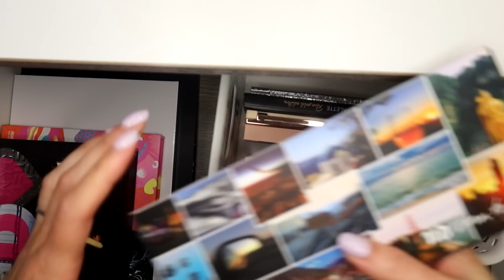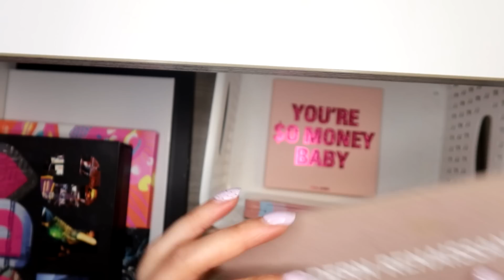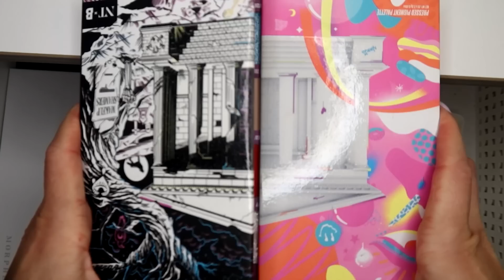MAKE-UP UITZOEKEN & WEG DOEN! 😳 || Van beautyblogger make-up collectie ➡️ NORMALE make-up collectie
Leuk dat je weer kijkt! In deze (laaange) video ga ik door mijn hele make-up collectie heen, en doe ik héél veel make-up weg, want ik wil een 'normale' stash. Met overzicht. Time to say goodbye tegen een heleboel vroegere favorieten, en alleen dat te houden wat ik daadwerkelijk gebruik en waar ik blij van word.

|| HUIDIGE FAVORIETEN ||
- dit rijtje werk ik elke maand bij -

|| ABOUT ME ||
Hoi allemaal, welkom op mijn kanaal! Ik ben Lotte, een meisje dat graag een winged eyeliner draagt en verslingerd is aan dierproefvrije beauty. Ik maak onder andere video's over beauty, maar ik neem jullie ook mee in mijn leven door twee keer per week een vlog te plaatsen. Zo nu en dan film ik een shoplog of een challenge, én ik maak regelmatig video's waarin ik eten en drinken proef. Verder plaats ik soms een makeup tutorial waarin ik stap voor stap laat zien hoe je een look kunt namaken, en review ik veel nieuwe producten in mijn first impression video's. Enjoy watching! Liefs, Lotte.